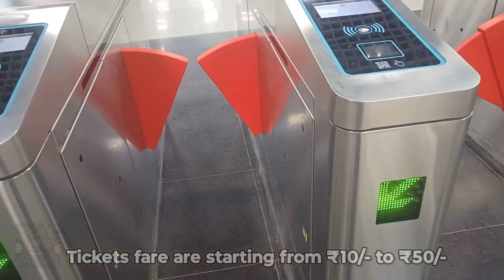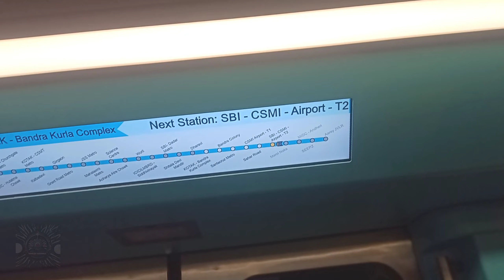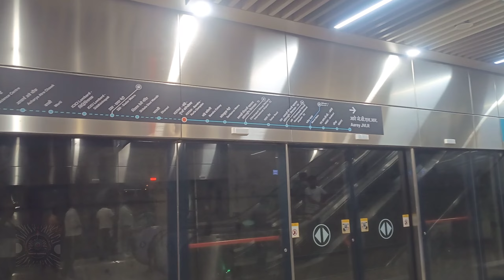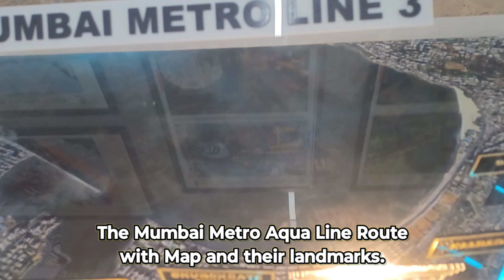First Ride on Mumbai Metro Line 3 | Phase 1 Journey | Bharatiya Railworld.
Join us as we embark on a historic journey through Mumbai Metro Line 3! 🌆 Witness the stunning architecture, smooth ride, and the revolutionary change it brings to Mumbai's transport system. Phase 1 connects key spots, making commuting faster and more convenient for Mumbaikars.

Mumbai Metro Aqua Line (Line 3) Details:

Route Details:
- Length: 33.5 km
- Stations: 27 stations (26 underground, 1 at-grade)
- Termini: Cuffe Parade (South) to Aarey JVLR (North)
- Key Stations: Cuffe Parade, Vidhan Bhavan, Churchgate, CSMT, Kalbadevi, Mumbai Central, Mahalaxmi, Worli, Dadar, BKC, Aarey Colony
- Interchanges: Metro Line 2B at BKC, Metro Line 7 at Sahar Road and International Airport, Metro Line 1 at Marol Naka, Metro Line 6 at SEEPZ

Fare Details:
- Ticket Prices: Minimum Rs 10, Maximum Rs 50 (expected to increase to Rs 70 when the entire line is operational)
- Payment: Tickets can be purchased at station counters or via the MetroConnect3 app

Timings:
- Service Hours: 6:30 am to 10:30 pm on weekdays, 8:30 am to 10:30 pm on Sundays
- Frequency: Every 6.5 minutes during peak hours, every 15-20 minutes during normal hours

Additional Information:
- Operational Since: October 7, 2024 (Phase 1: BKC to Aarey JVLR)
- Operator: Delhi Metro Rail Corporation (DMRC)
- Estimated Daily Ridership: 4 lakh passengers

Join the discussion on:
📚 Quora: @IndiansRail
🧵 Threads:@bharatiya_railworld